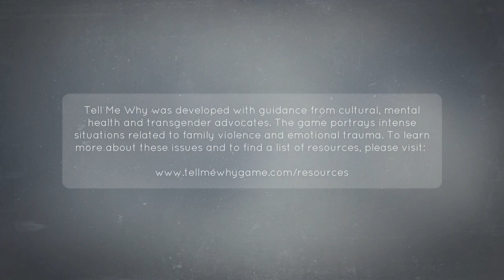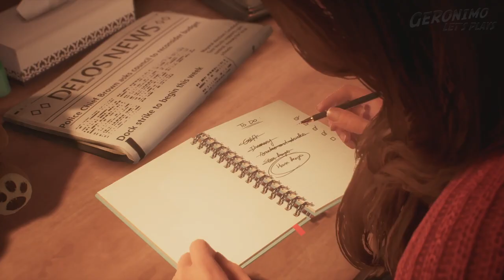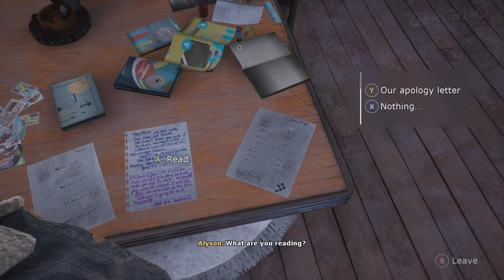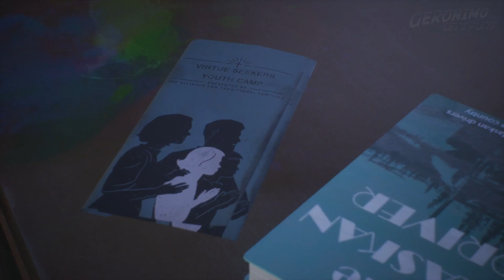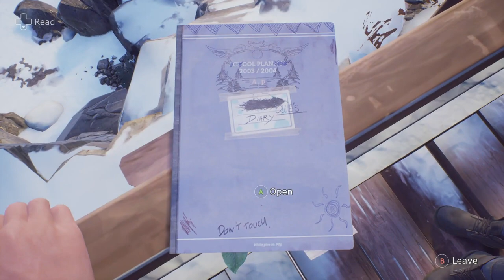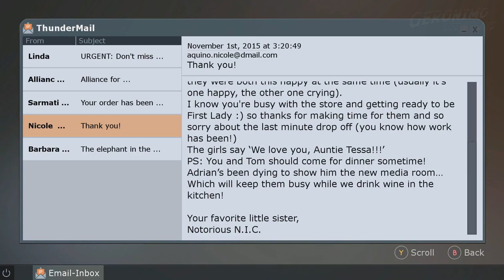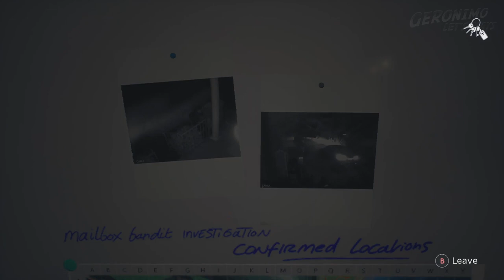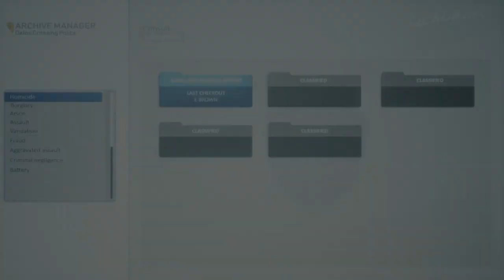Tell Me Why Xbox One - Chapter 1 - Homecoming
Tell Me Why Xbox | Chapter 1 - Homecoming
1 - Orphans
2 - Long Time No See
3 - The Crossing
4 -  A Big Wooden House
5 - Bad haircut
6 - Uninvited
7 - Rashomon
8 - To Server and Protect
9 - Bload Oath